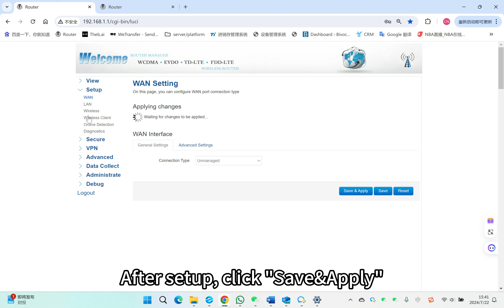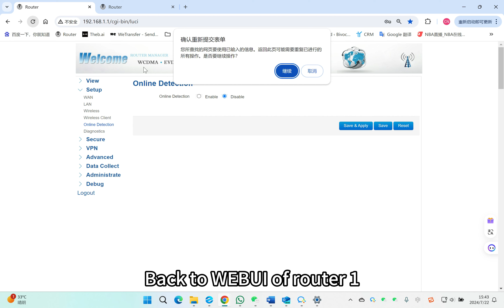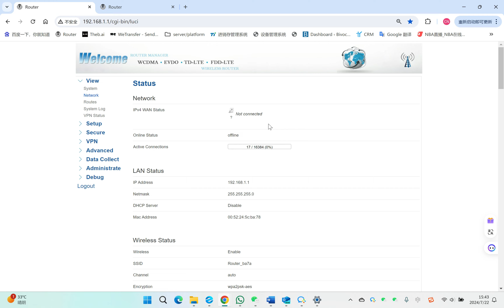How to Configure Switch Mode on Router&Gateway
In some application scenarios, you may need to provide network for multiple devices. Bivocom IoT Router&Gateway can work as a switch, and provide stable connection for your IoT machines. The number of connections depends on LAN ports on the Router&Gateway.
This video will guide how to configure Router&Gateway as a switch.

We make things connected and talk !